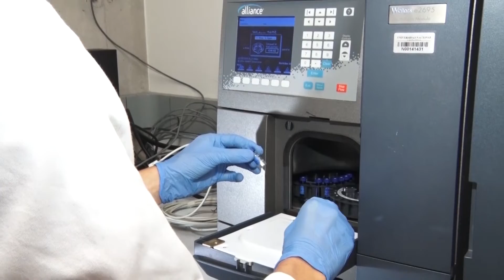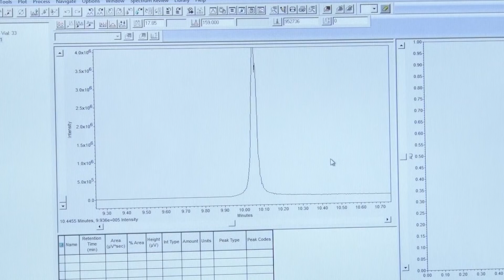I Encuentro industria biomédica y academia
25 empresas del sector biomédico visitaron la UNA para entablar posibles alianzas con la academia en torno a cursos de capacitación continua, uso de laboratorios y equipos, pasantías, proyectos en conjunto, visita de expertos en temas emergentes, y posible formación profesional a nivel técnico, grado o posgrado.